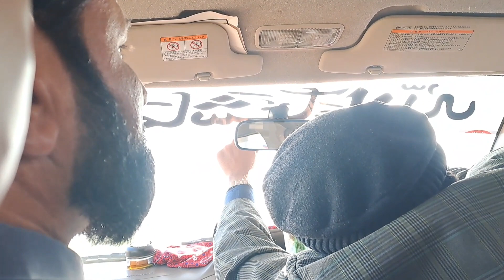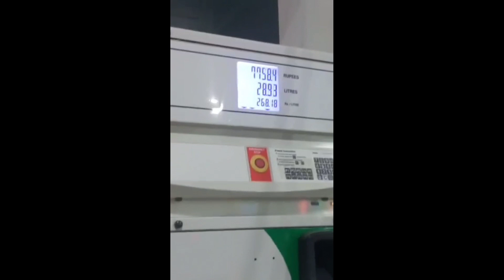Karachi to bahawalpur travel vlog motorway like and subscribe to my YouTube channel 👍